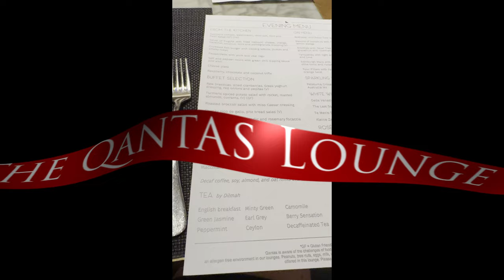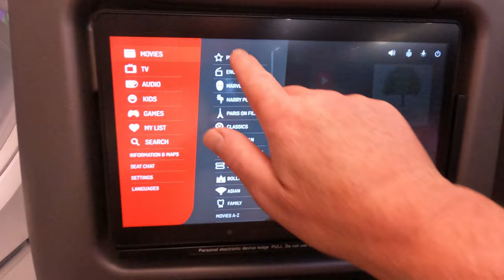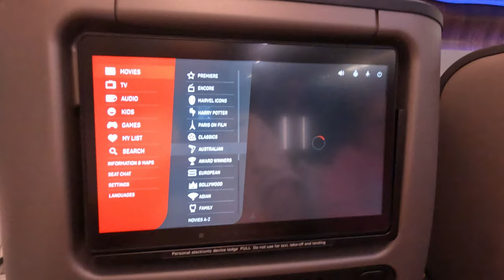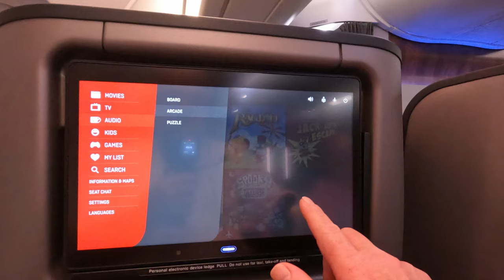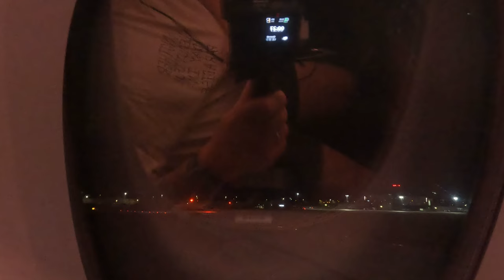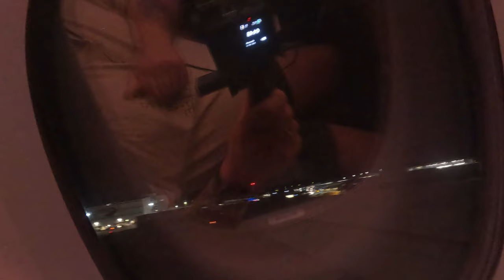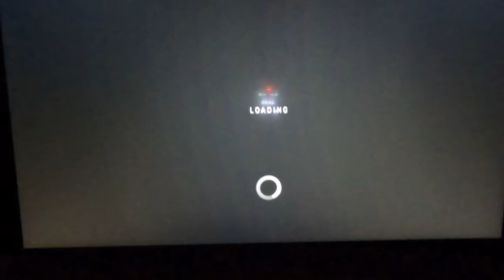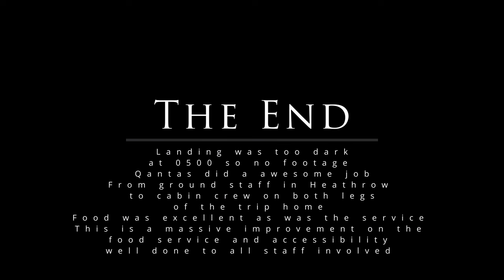Qantas A380 upgrade to premium economy awesome LHR-SIN-SYD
Traveling home from The UK we managed an Qantas A380 upgrade to premium economy , .81,000 ffp later each we are not in coach

The ground service was awesome in Heathrow . The air crew awesome as well surprising the food has got better . The scrambled eggs are now cooked correctly .The only downside was no big bang theory tv series on IFE . The movies and content was fine but you need Big Bang as well . Enjoyed the trip home all the Qantas staff were awesome .

BTW this is an amateur vlogger please I do this when I go on holidays I don't do this every day I do have a normal job . If you like the video fine if you don't well I can't please everyone . I use go pros 10/8 and iPhone max 15 to get most of my content .

We do shorts tik tok and insta all for fun we don't have subs to live of this regards enjoy or hate